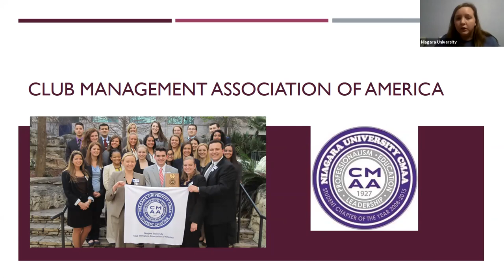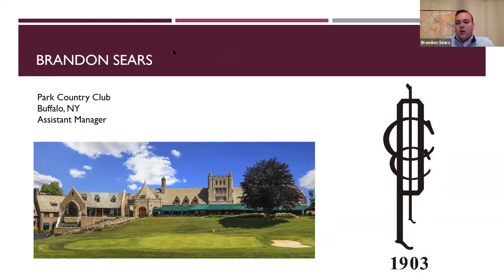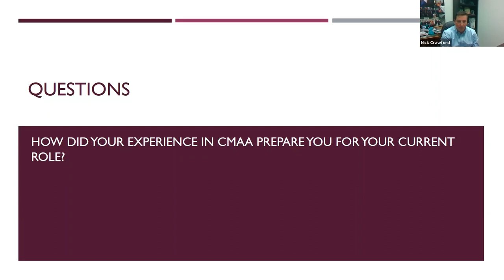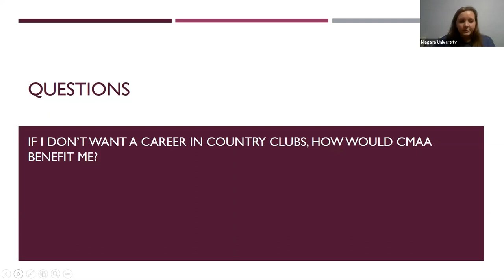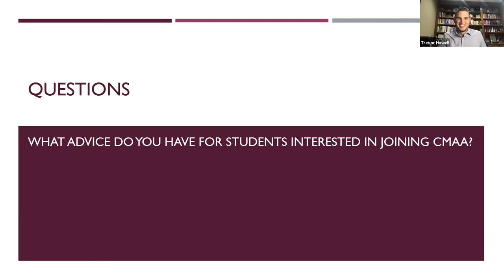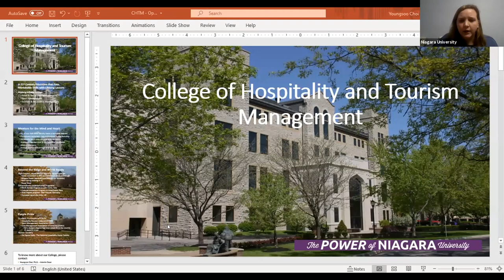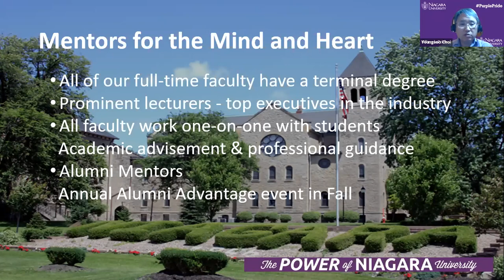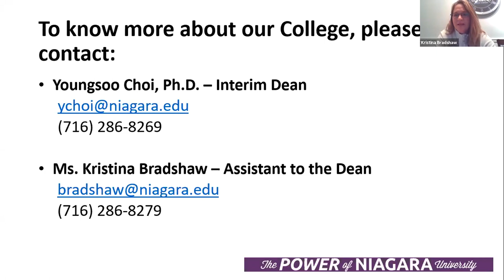Club Management Association of America | 01.11.21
Niagara University’s student chapter of the Club Management Association of America has been named best in the country for 11 straight years!

Current and former club members explained why during this special virtual event.